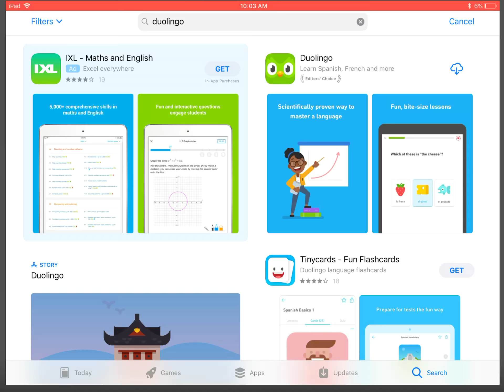Installing duolingo bird (don’t try this at home!) he is coming for me